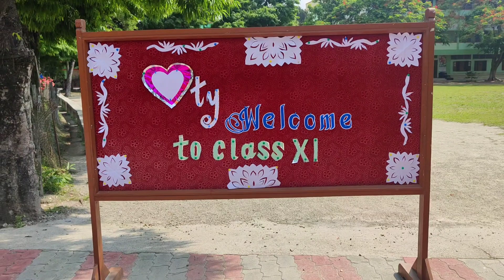FIRST DAY OF CLASS XI STUDENTS || LFS || CHAPAGURI || ASSAM || 1080P